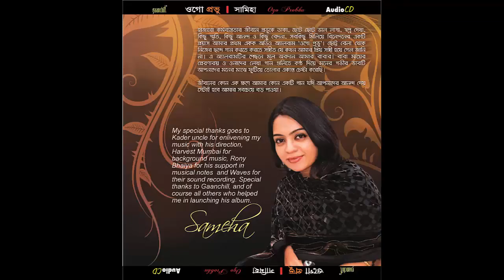Best Collection Of SAMEHA | Ogo Probhu Album | Audio Jukebox | Bangla Songs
Click on the time or link below to select song
♫❶ OGO PROBHU 00:15
♫❷ BRISHTY BHEJA RATRE 06:16
♫❸ BANGLADESH KE BHALOBASHI 12:09
♫❹ NARI TUMI MOHIOSHI 15:50
♫❺ TOBE KENO ATO BETHA 20:21
♫❻ BADDO BAJAO 25:10
♫❼ EKTI PAKHI HOTE CHAI 30:03
♫❽ KHOBOR RAKHE NA 39:17
♫❾ HABIBI YA HABIBI 43:45
♫❿ JOPO JOPO NAMTI 49:19

1.ওগো প্রভু
2.বৃষ্টি ভেজা রাতে
3.বাংলাদেশকে ভালোবাসি
4.নারী তুমি মহীয়সী
5.তবে কেন এত ব্যথা
6.বাদ্য বাজাও
7.একটি পাখি হতে চাই
8.খবর রাখে না
9.হাবিবি ইয়া হাবিবি
10.জপো জপো নামটি তাহার

✿Album: Ogo Probhu
✿Artist: Sameha
✿Lyrics: Shamsul Alam / Momotaz Begum

✪অ্যালবাম : ওগো প্রভু
✪গায়িকা : সামিহা তাবাসসুম
✪কথা ও সুর: শামসুল আলম / মমতাজ বেগম
✪মিউজিক: কাদের খান / তৌহিদ আমিন
✪ভিডিও এডিটিং : তৌহিদ আমিন

Music album produced in 2009